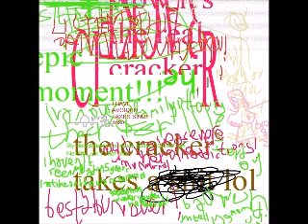The Cracker - I LIKE SMOKING CRACK (and some other things) (Official Audio)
The first single from what looks to be the greatest album in history, I LIKE SMOKING CRACK shows a display of their love of legally questionable substances, with unbelievably brilliant instrumentation. The most notable example of their musical mastery can be found in Abdullah Satılmış "Instrument Guy" Abdulrahman's unbelievable guitar solo, one played with such incredible skill that it would make Jimi Hendrix, Steve Vai, and Eddie Van Halen look like they started playing guitar yesterday. It is simply, a perfect song

Lyrics:
YUH AYY BRR

GUITAR SOLO TIME

(the greatest guitar solo ever recorded in history)